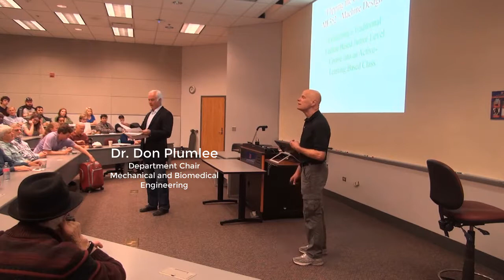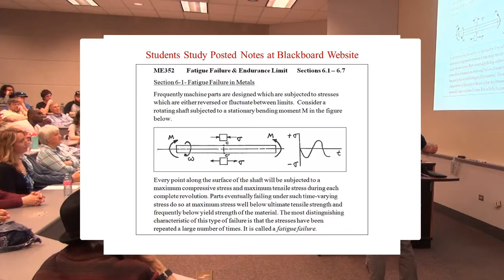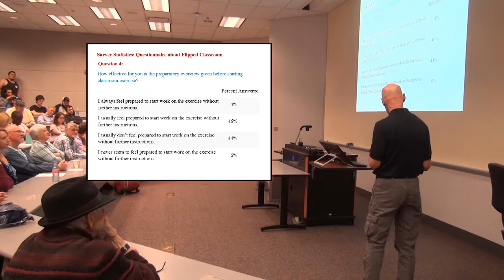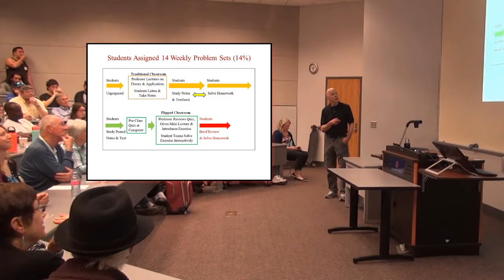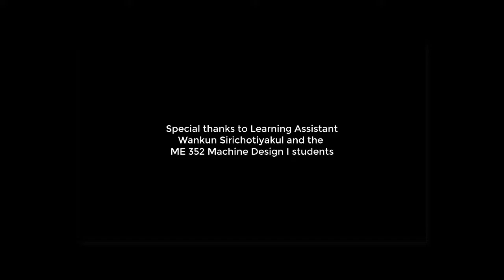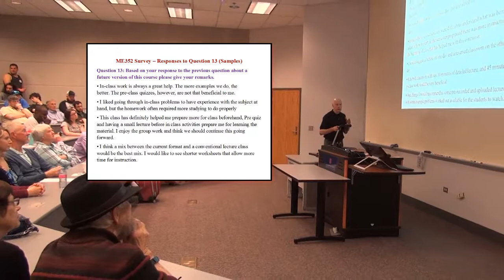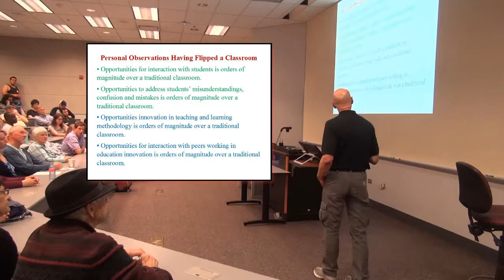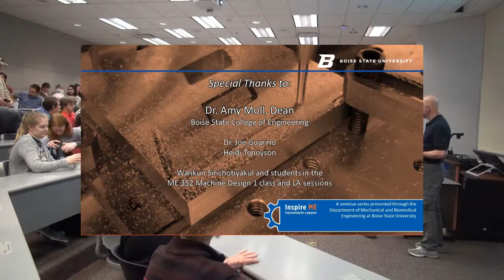Flipping the Classroom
Over the past two decades, Dr. Steve Tennyson has used a variety of teaching methods in his classes. He has recently adopted an innovative approach where students receive the lessons outside the classroom and use the time with the instructor to review, answer questions and practice new concepts. Join him as he shares his experience in flipping the Machine Design classroom and the impact it has had.